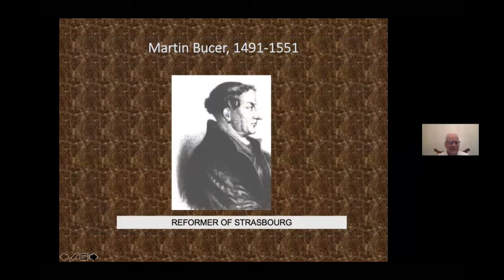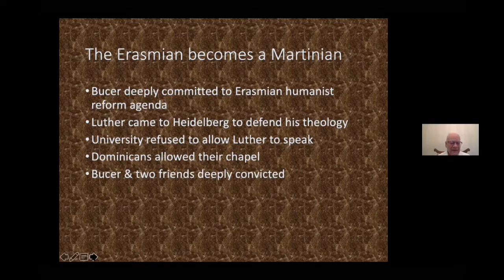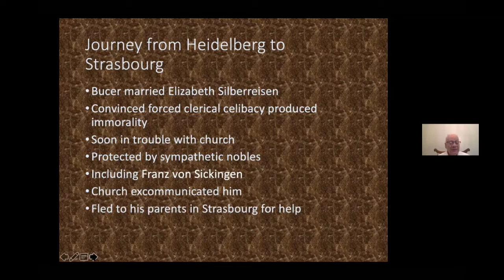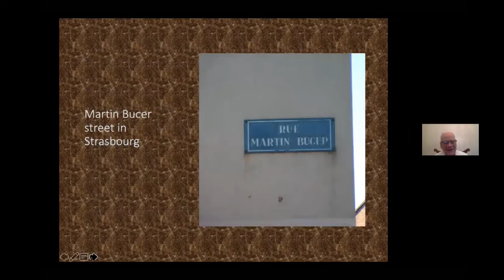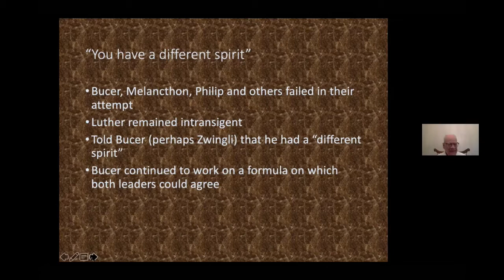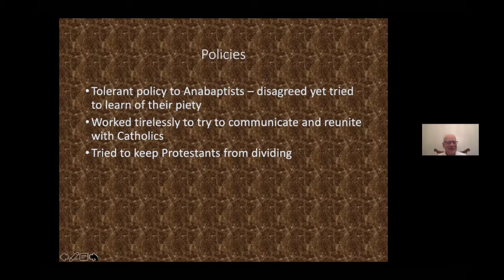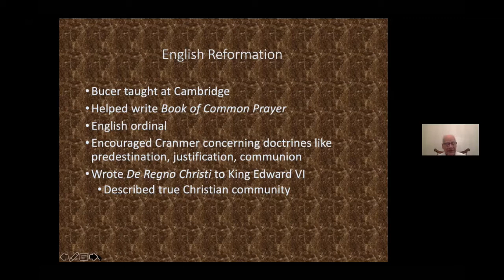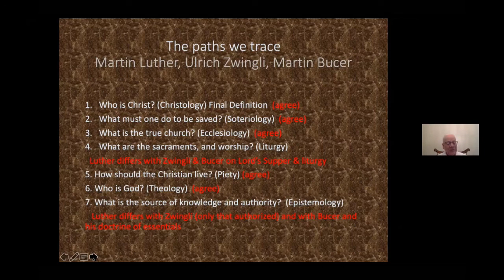Finding Our Roots: Martin Bucer Dr David Lawrence 06/06/2021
Stephens Valley Church, Adult Bible Study: Finding Our Roots - A Changing World View as presented by Dr. David Lawrence on  June 6, 2021.

In this study, the goal is to understand why different denominations believe as they do.  This study will examine historically seven key paths which include:
Who is Christ? (Christology)
What must one do to be saved? (Soteriology)
What is the true church? (Ecclesiology)
What are the sacraments, and worship? (Liturgy)
How should the Christian live? (Piety)
Who is God? (Theology)
What is the source of knowledge and authority?  (Epistemology)

This week's topic - Martin Bucer